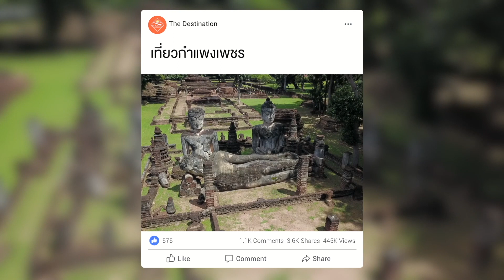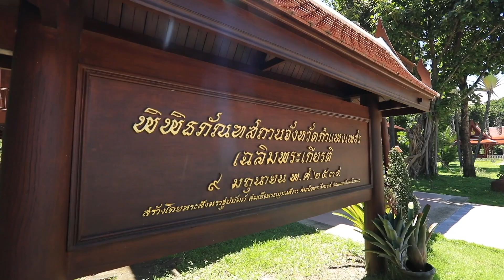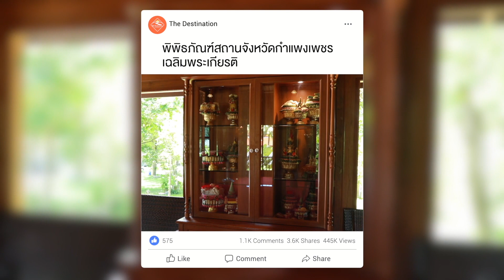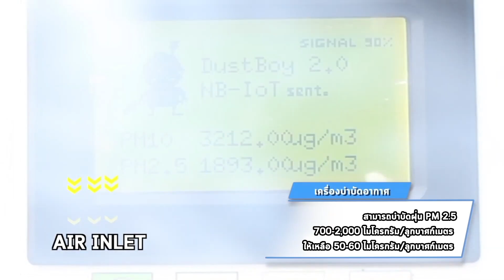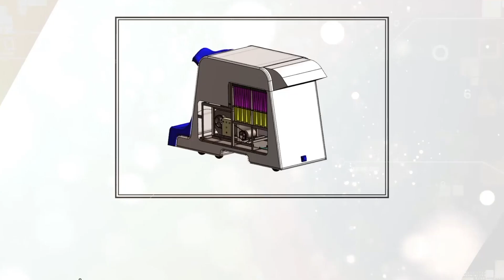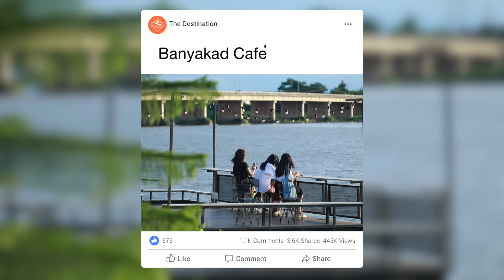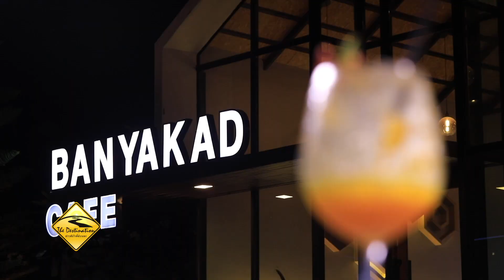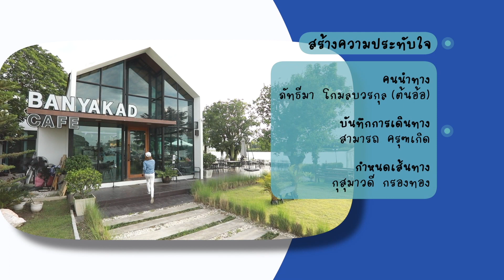The Destination ตอน เที่ยวกำแพงเพชร เด็ดกว่าที่คิด